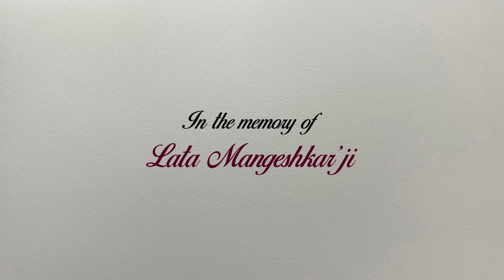Lata Mangeshkar's drawing and Sketch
In the memory of Lata Mangeshkarji. She is like a god of Music in India. Her voice will be always immortal.